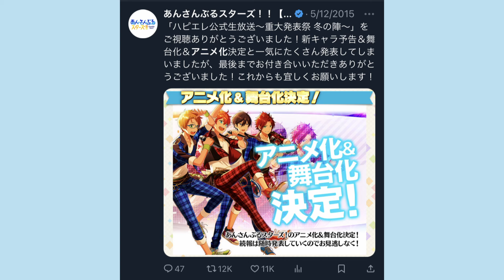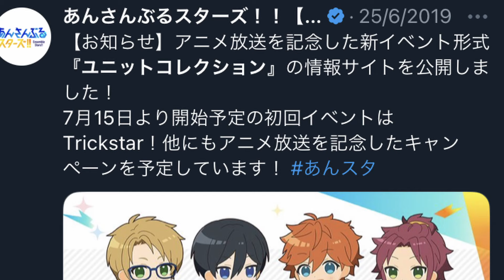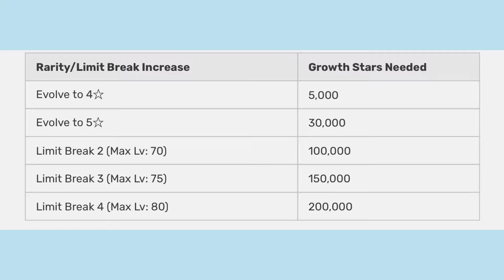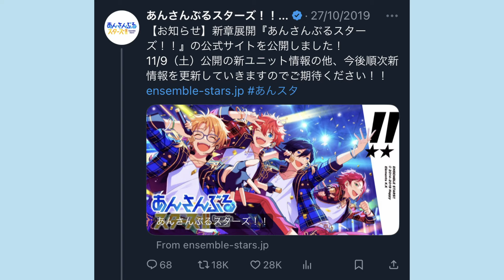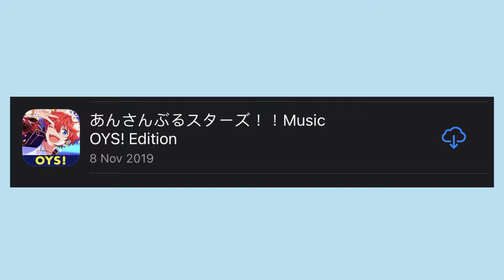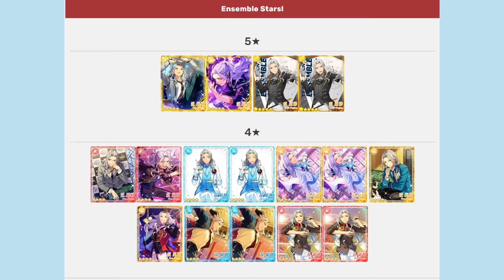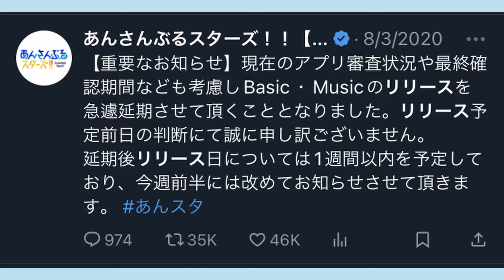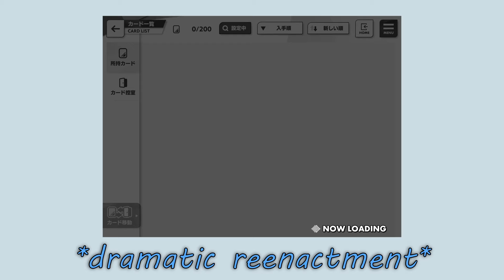that strange period of time before the enstars !! update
the big update was four years ago,, im turning to dust,,,,

game- ensemble stars!!
enstars homescreen bgm
only your stars bgm